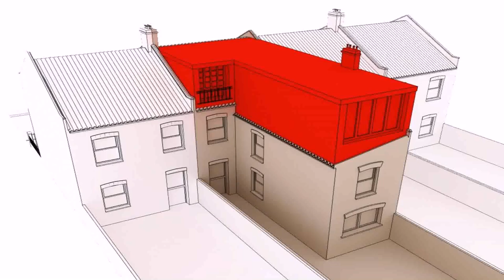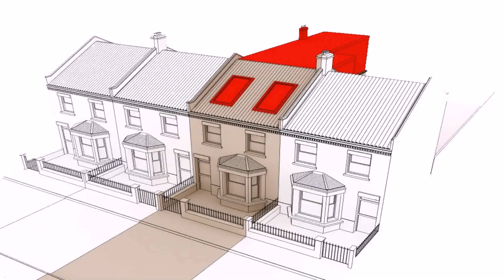Buy Car NY 5% DP